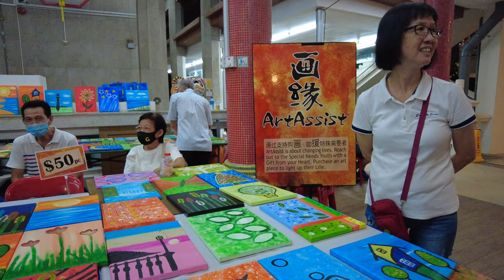Singapore Vesak Day 2023 | 3-Step 1-Bow Ceremony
Buddhists in Singapore celebrate the birth, enlightenment and death of Gautama Buddha on Vesak Day - a time of joy, peace and reflection. Let's visit Kong Meng San Phor Kark See Monastery to observe the 3-Step 1-Bow ceremony. The ritual begins with the 1st batch starting at approximately 6pm on the eve of Vesak Day. This continues till the last batch at 6am on Vesak Day. This ritual takes almost 2 hrs to complete.

Timestamps:
00:00 Intro and Preview
00:30 Prayers inside the monastery
01:29 3-Step 1-Bow
06:51 Short Monastery tour

Nearest MRT: Marymount MRT, Bishan MRT & Ang Mo Kio MRT
Address: 88 Bright Hill Rd, Singapore 574117